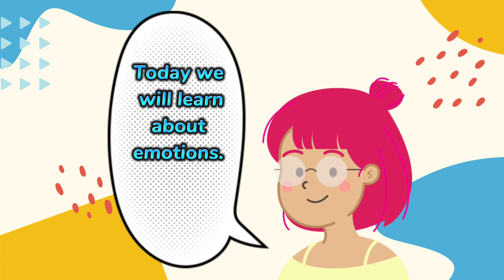Emotions for Kids/ How do you feel today?/ Learn about your feelings